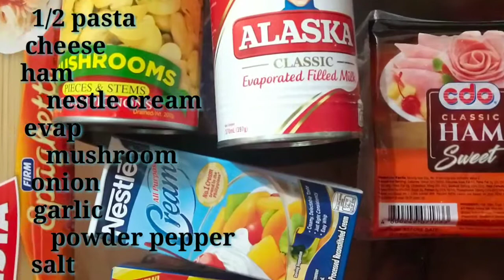Carbonara|simple recipe of creamy carbonara/vlog#54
simple recipe but it's delicious